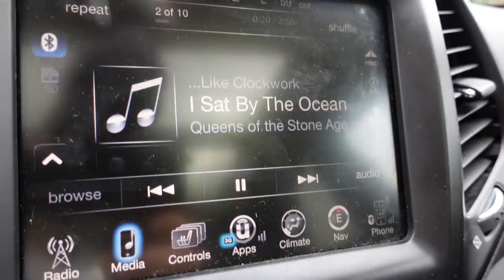Pekka Rinne Special | Inside the COVID Hockey Season #23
Last game of the regular season and the fans show their love to Pekka Rinne.